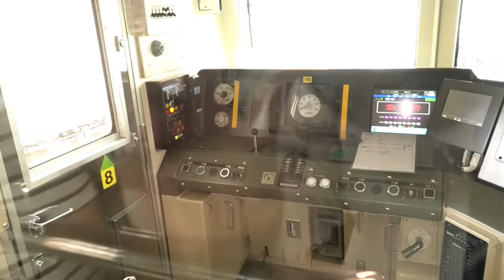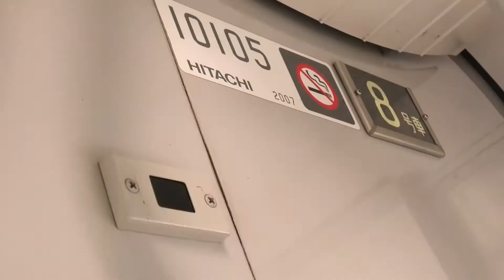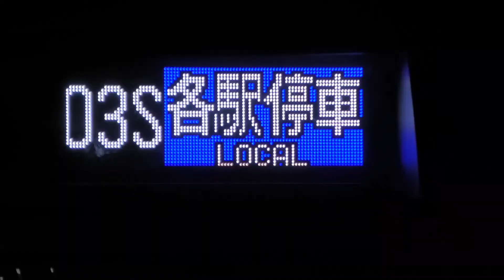【発充当!!!】4年ぶりに10000系の8両が復活した!!!